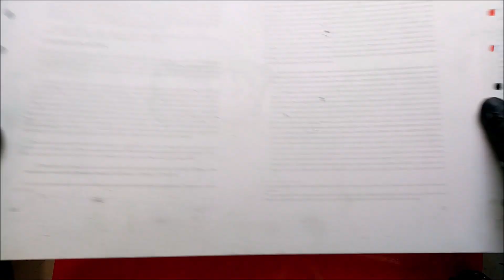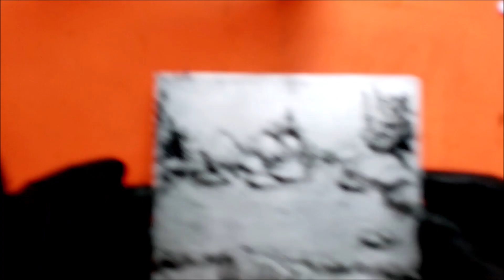litografía en aluminio o algrafia casera paso a paso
una forma de hacer algrafia o litografía en aluminio de forma casera, desde el graneado, materiales de dibujo, acidulado con limon  e impresión